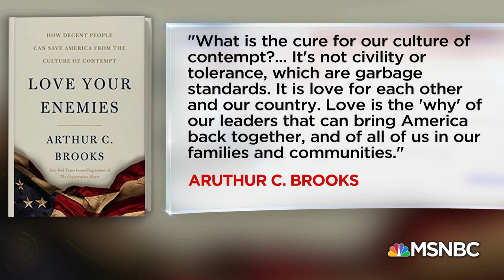Arthur C. Brooks: ‘No One Has Ever Been Convinced By Hatred’ | Velshi & Ruhle | MSNBC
Watch Stephanie Ruhle speak with Arthur Brooks, who literally wrote the book on how to “Love Your Enemies,” about the key to not falling into a culture of contempt and ultimately avoiding a more divisive country.